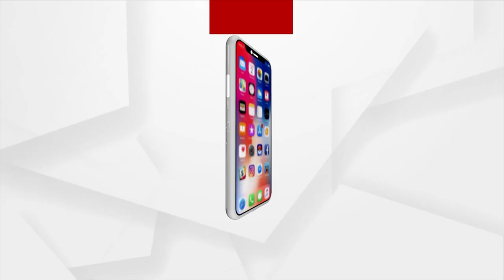Surat Based Company Develop Shoes For Farmers Which Will Provide Protection Against Leptospirosis